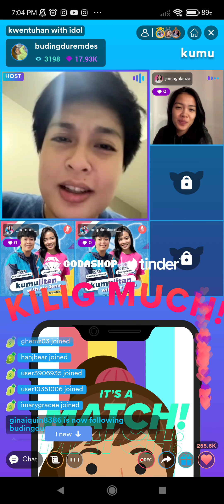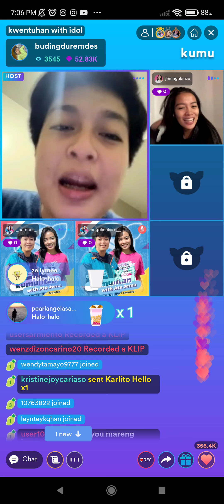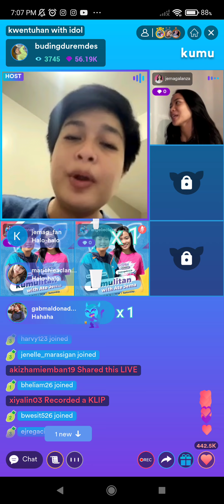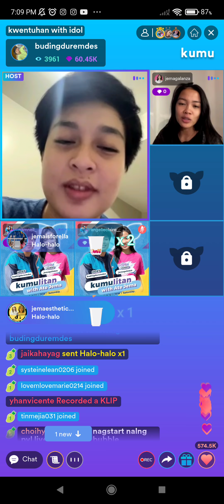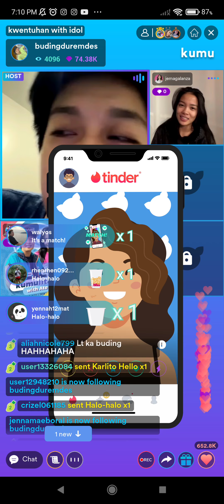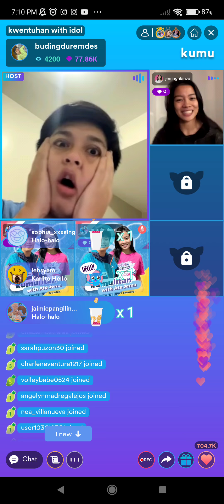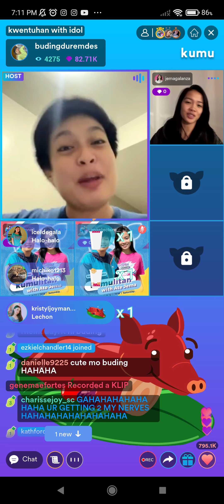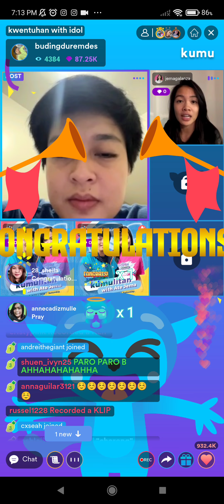BUDING WITH JEMA GALANZA LIVE ON KUMU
Buding Duremdes live with Jema Galanza